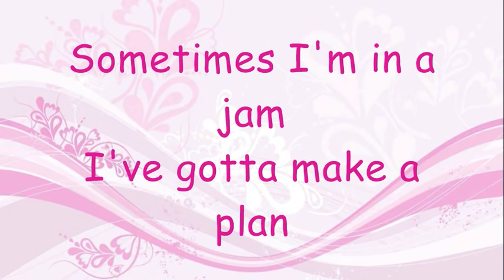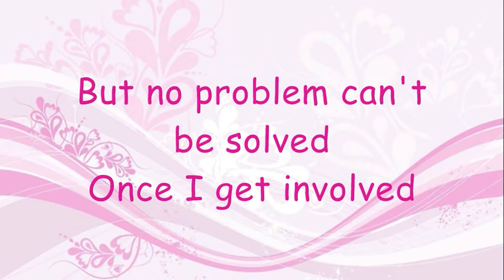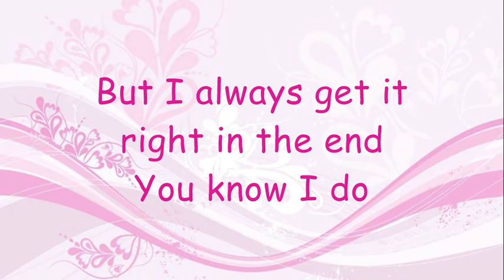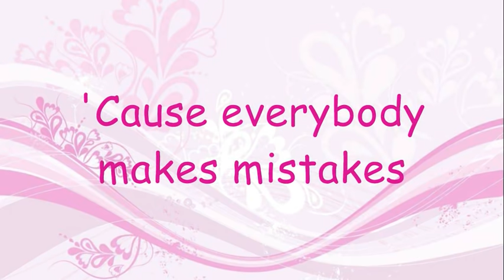Hannah Montana - Nobody's Perfect - LYRICS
Nobody's Perfect Lyrics